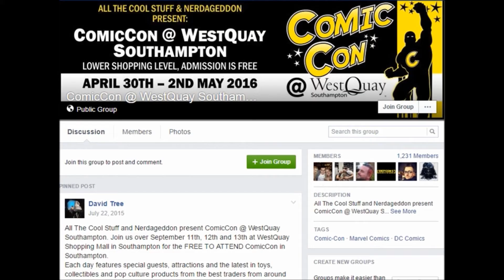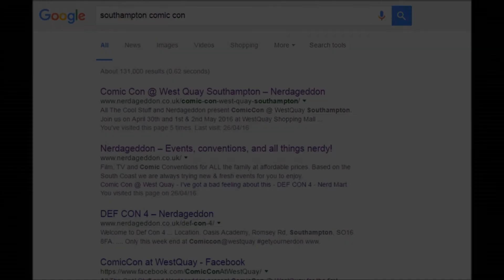West Quay Comic Con May 2016 Featuring Southampton Comics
Join us at the West Quay Shopping Centre Southampton on May Day Bank Holiday Weekend!! For all lovers of escapism. there will be retailers, celebrity signings and fun for all the family!!

West Quay Shopping Centre Southampton, 30th April - 2nd May